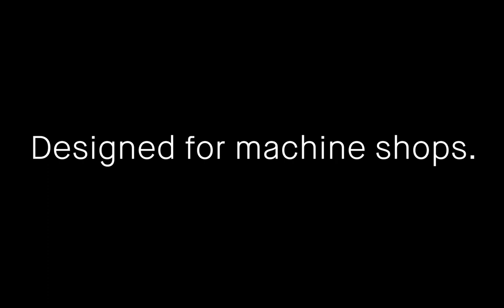Introducing the Shop System™ (Launch Video)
Shop System™ introduces high quality binder jetting to an entirely new market of machine shops. Shops can now cost effectively print end use metal parts with unparalleled speed and productivity.